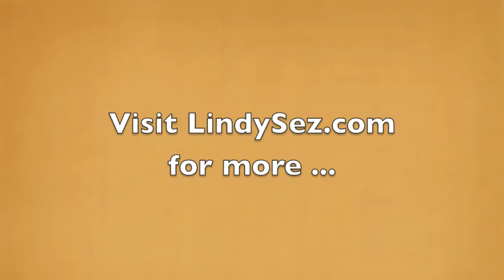Mexican Street Food "Esquites".mov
Lindy presents some delish Mexican Street Food, Esquites, or grilled corn in a cup.  This is part one of a Tequila pairing challenge, and was served with Semental Silver Tequila.